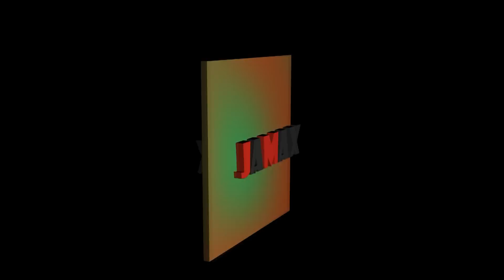[JaMaxGamePlay] SnapShot 12w35a!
Je tu nový snapshot 12w35a! Bohuzel zatim nevysel, tak tu zatim mame pouze informaci kterou postnul Jeb na Twitter...
Budeme vděční za každý komentář a kritiku. Lajkujte, disLajkujte... je  to na vás!